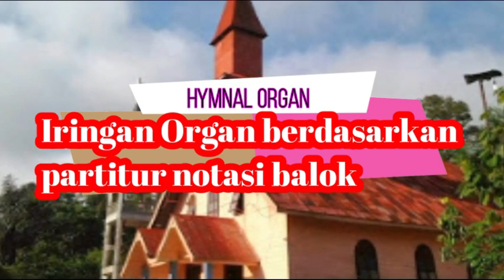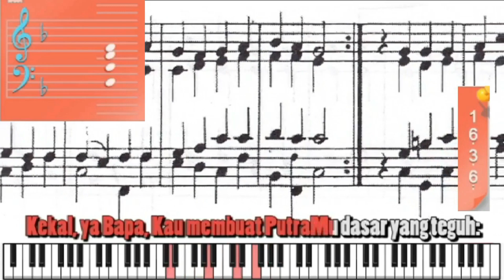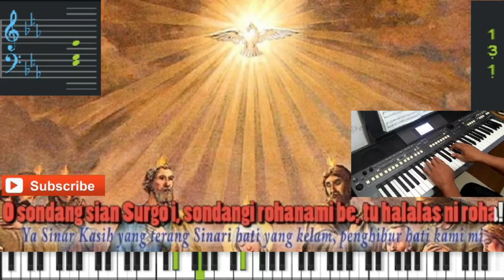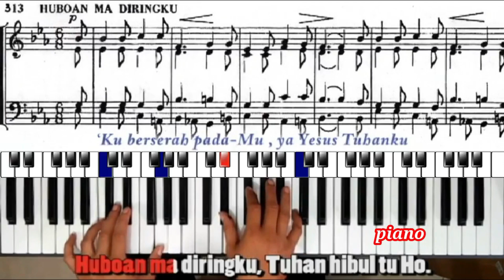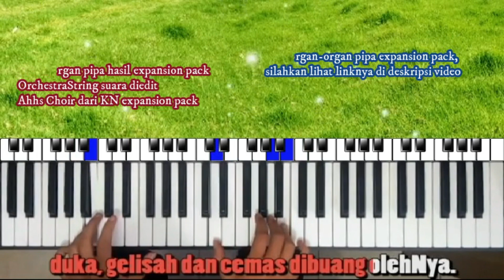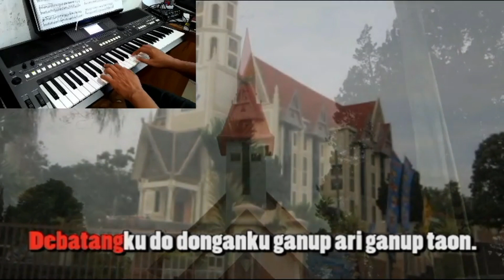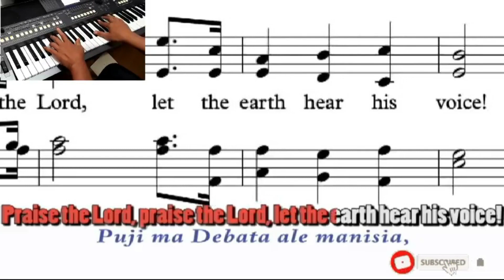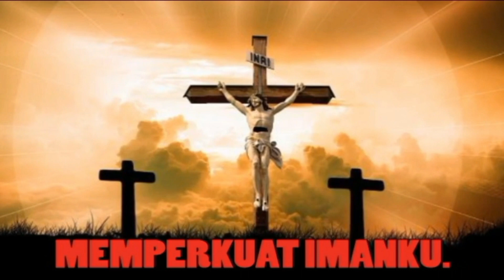SAAT TEDUH: 20 INSTRUMENTALIA Buku Logu HKBP dengan Pipe Organ Expansion Pack: hikmat dan agung.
Saat teduh, saat sibuk dengan kerja di kantor maupun di ladang, saat istirahat, saat menjelang tidur, dan merenung, kita dapat ditemani alunan suara organ yang dimainkan secara klasik berdasarkan Buku Logu HKBP dengan menggunakan organ keyboard ini. Voice yang digunakan umumnya berasal dari church organ expansion pack dan paket-paket suara tambahan yang diinstal ke keyboard.
Semoga bermanfaat.